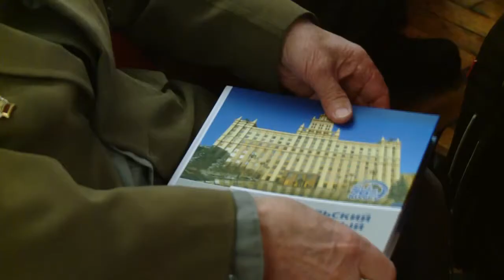Ко Дню защитника Отечества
Февраль -- не только самый романтичный, но и мужественный месяц в году. В преддверии Дня защитника Отечества в актовом зале ЮУрГУ прошел концерт, посвященный этому празднику.
23 числа странаотметила День защитника Отечества. История праздника насчитывает уже более 90 лет. Изначально эта дата была объявлена Днем Красной армии, а сегодня праздник трансформировался в День защитника Отечества. Но, несмотря на это, Военная кафедра ЮУрГУ продолжает сохранять традиции мужественного праздника.
По традиции в зале собрались ветераны, офицеры, студенты военногофакультета военного обучения ЮУрГУ. Эти ребята -- защитники не на слове, а на деле. На протяжении всей учебы в университете молодых людей обучают всем необходимым навыкам военного мастерства, превращая их в настоящих защитников Отечества.
23февраля факультет военного обучения принял участие в возложении венков у могилы неизвестного солдата. А пока настоящие мужчины поздравляют друг друга с предстоящим праздником.